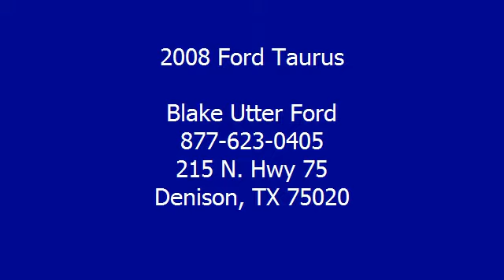2008 Ford Taurus - Blake Utter Ford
215 N. Hwy 75

For Sale: 2008 Ford Taurus
VIN: 1FAHP25W38G129124
Engine: 3.5L DOHC SMPI 24-VALVE V6 DURATEC ENGINE
Drivetrain:
Transmission: Automatic
Mileage: 96,508
Color: Black (exterior) Medium Light Stone (interior)

Features:
2008 Ford Taurus Limited will take you down the road in style and comfort.  One owner and purchased automatic transmission
 this location!  Loaded with luxurious leather interior, power windows, power locks, power mirrors, power seats, power sunroof, and so much more!  Almost new tires. 100% AutoCheck guaranteed! An after-market warranty is available for purchase on this vehicle. All electronic components in working condition. All interior components are in good working order. The 2008 Ford Taurus: the perfect blend of daily driver and family hauler.  View all our inventory automatic transmission